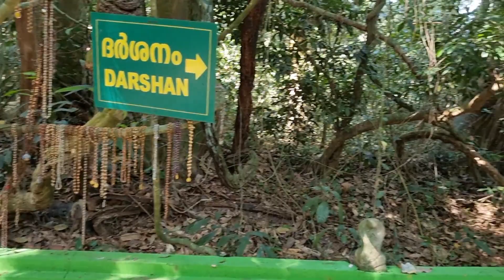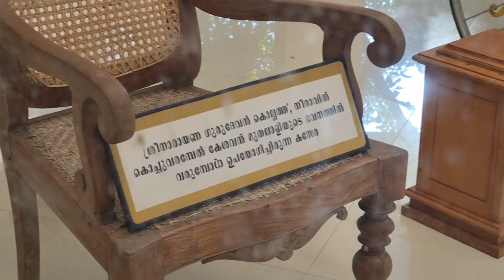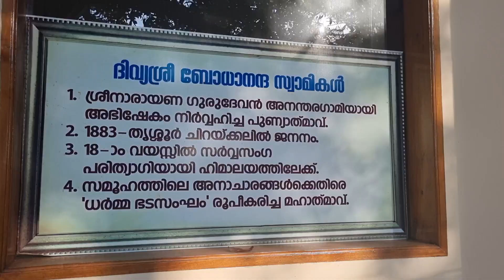ഒരു ദിവസം കൊണ്ട് 5 പുണ്യസ്ഥലങ്ങൾ ഉൾകൊള്ളുന്ന തീർത്ഥാടന യാത്ര പോയാലോ 🙏🙏/pilgrimage/vpm family vlogs😍😍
ഒരു ദിവസം കൊണ്ട് 5 പുണ്യസ്ഥലങ്ങൾ (ചക്കുളത്തുകാവ്, മണ്ണാറശാല,ഓച്ചിറ,ശിവഗിരി, ചെമ്പഴന്തി) ഉൾകൊള്ളുന്ന തീർത്ഥാടന യാത്ര പോയാലോ 🙏🙏/pilgrimage/vpm family vlogs😍😍

ഹായ് ഫ്രണ്ട്‌സ് 🙋‍♂️നമ്മുടെ ചാനലിലെ ഇന്നത്തെ കുഞ്ഞി വീഡിയോ  ഒരു ദിവസം കൊണ്ട് 5 പുണ്യസ്ഥലങ്ങൾ കാണാൻ കഴിയുന്ന ഒരു തീർത്ഥ യാത്ര പോകുന്നത് ആണ്..അപ്പോൾ എല്ലാവരും സപ്പോർട്ട് ചെയ്യണം 🥰😍

Bambino Holidays🚍🚌
For any enquiry please call Ajinasikka

                                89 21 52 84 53

എല്ലാവർക്കും നമസ്കാരം 🤗😍.. ഇത് ഞങ്ങളുടെ കുഞ്ഞു ഫാമിലിയുടെ ഒരു യൂട്യൂബ് ചാനൽ ആണ്.. ഇതിൽ ഞങ്ങളുടെ വീട്ടു വിശേഷങ്ങളും, ഓമന മൃഗങ്ങളുടെ വിശേഷങ്ങളും,വീട്ടിലെ  കൃഷി കാഴ്ചകളും, തനത് നാട്ടുശൈലിയിൽ പുതുമയുള്ള ഫുഡ്‌ ഉണ്ടാകുന്നതും, അതോടൊപ്പം നമ്മുടെ ഈ ഗ്രാമത്തിലെ പ്രകൃതി യുടെ   സൗന്ദര്യം കനിഞ്ഞൊഴുകുന്ന ദൃശ്യ വിസ്‌മയ കാഴ്ചകൾ കൂടി ഉൾകൊള്ളിക്കാൻ ആണ് ഉന്ദേശിക്കുന്നത് ..ഒരുപാട് ഒരുപാട് പോരായ്മകളും തെറ്റുകുറ്റങ്ങളും ഉറപ്പായും ഈ ചാനലിൽ ഉണ്ടാകും  അതെല്ലാം ഞങ്ങളുടെ കൂട്ടുക്കാർ ക്ഷമിക്കുമല്ലോ 🤗🤗..  സ്നേഹം നിറഞ്ഞ എല്ലാ കൂട്ടുകാരും ഞങ്ങളുടെ ഈ കൊച്ചു ചാനൽ സബ്സ്ക്രൈബ് ചെയ്യുകയും, കമന്റ്‌ രേഖപ്പെടുത്തുകയും,  അതോടൊപ്പം  ഷെയർ ചെയ്യുകയും  ചെയ്യണം.. എല്ലാവരുടെയും പ്രാർത്ഥനയും.. അനുഗ്രഹവും.. പ്രോത്സാഹനവും ഞങ്ങളുടെ ഈ "vpm family vlogs" എന്ന യൂട്യൂബ് ചാനലിന് ഉണ്ടാകുമെന്നു പ്രതീക്ഷിക്കുന്നു..

Hello everyone🤗😍.. This is a small youtube channel from kerala ..our youtube channel is concentrating on exploring our family activites, our pets, food preparation and much more..🤗